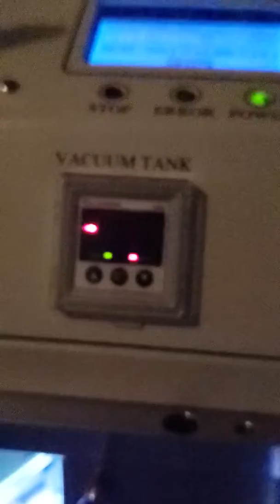Machine throwing stones